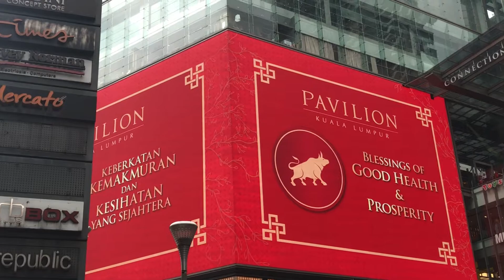Saw it at last! 3D Golden Bull Show at Pavilion Kuala Lumpur, 7 March 2021.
2021 is the year of Ox for Chinese Lunar Calendar.
12th February 2021 was the first day of Chinese New Year.
This majestic 3D Golden Bull show is still on display at Pavilion Kuala Lumpur till now.
It’s amazing.

How many times has it broken the glass?